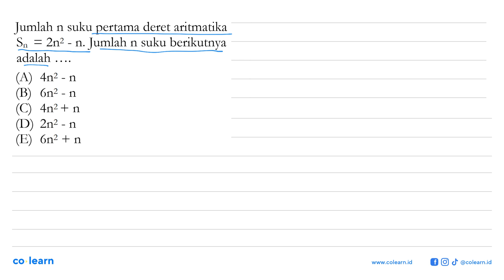Jumlah n suku pertama deret aritmatika Sn=2 n^2-n. Jumlah n suku berikutnya adalah ....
Topik atau Materi: Deret Aritmetika - Barisan - ALJABAR - Matematika Kelas 11 SMA -

00:00 : Bedah Soal
01:00 : Konsep, rumus dan pengertian Deret Aritmetika
01:18 : Langkah penyelesaian soal
00:43 : Jawaban akhir
01:13 : Penutup